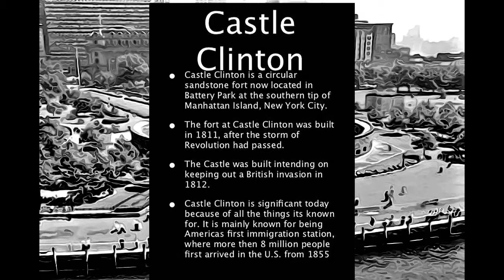NEW YORK - CASTLE CLINTON NATIONAL MONUMENT-1946, NEW YORK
CASTLE CLINTON NATIONAL MONUMENT-1946, NEW YORK